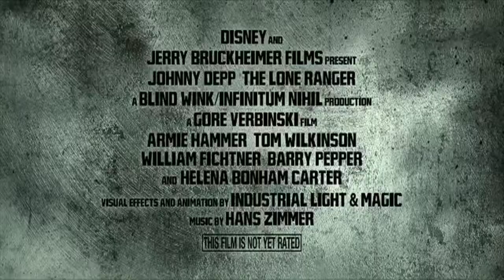The Lone Ranger - Official Trailer 2 HD | Trailers | Fandangomovies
In The Lone Ranger, starring Johnny Depp and Armie Hammer, Native American warrior Tonto recounts the untold tales that transformed John Reid, a man of the law, into a legend of justice.